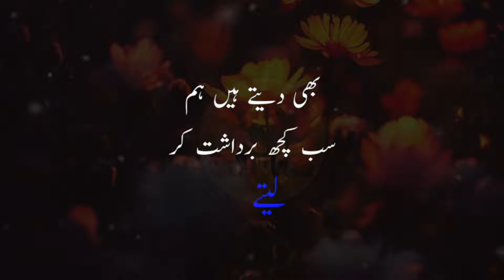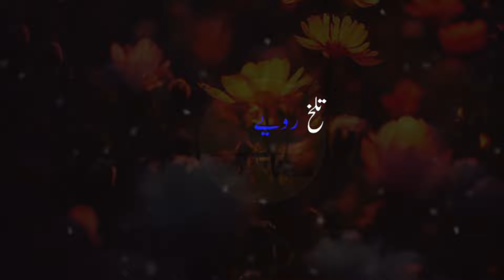Rizq Orat K Naseeb Se Hota Hai || Orat Quotes In Urdu || Alyan Atif Voice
Top Searh Required:

hindi quotes
status
new hindi quotes
urdu quotes
quotes
urdu amazing quotes
love quotes aurat quotes, aqwal e zareen in urdu
urdu aqwal new totke
aqwal e zareen
aqwal
urdu totky
desi totkey
bacho k laye urdu totky gharelu totky
desi totkay in urdu for health
desi nuskey
urdu tips & tricks
Alyan Atif Voice
hakeem luqman quotes
hakeem luqman totke
Urdu aqwal best
hakim
hakeem
luqman
viral totkey
best totke
Emotional quotes
Viral quotes

1) Motivational quotes
2) Inspirational quotes
3) Best quotes ever
4) Life quotes motivation
5) Aqwal e Zareen in urdu
6 ) Inspirational Hindi Quotes